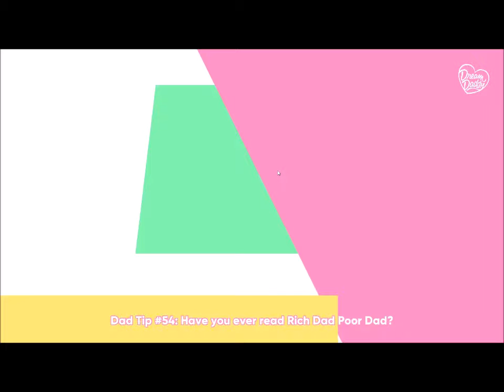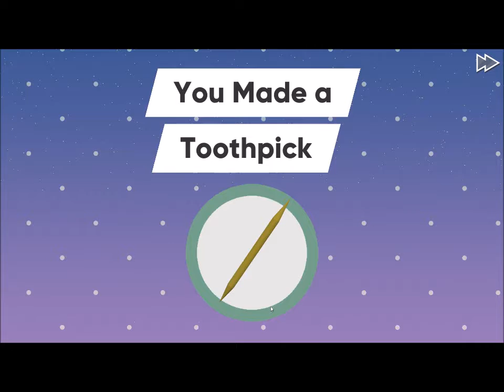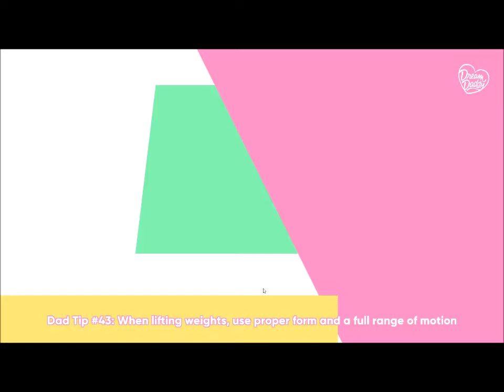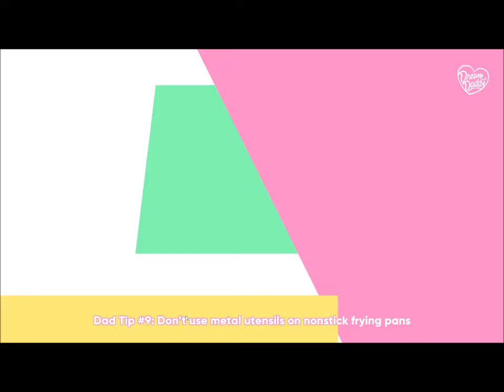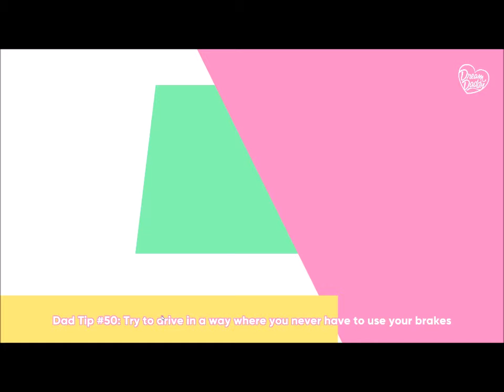dream daddy [25/26] [robert 2/3]: a quiet night watching the city.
i like the tonal shift here.

we were bar hopping, now we're looking down at the city from up on high.